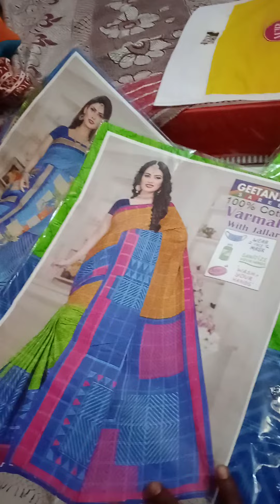ଏତେସାରା ସପିଂଙ୍ଗ୍ କାହା ପାଇଁ ??